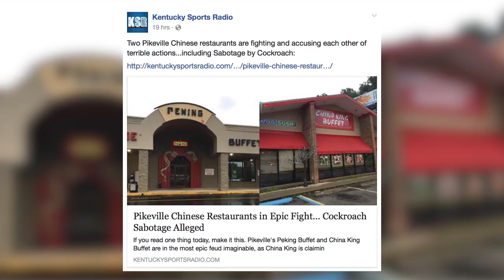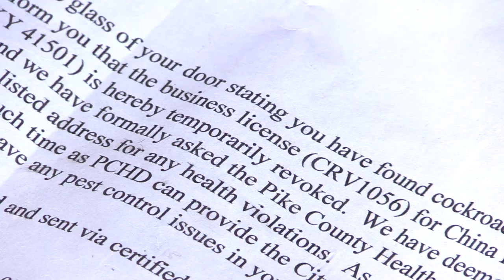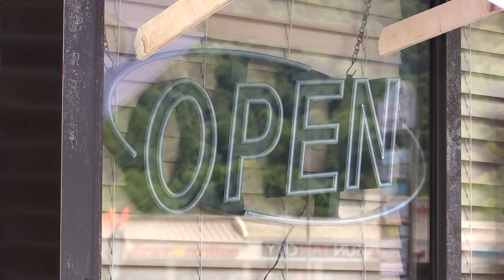Chinese restaurant closes, alleges sabotage by competitor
A sign posted on a now-closed Pike County restaurant has gone viral, and it has also caught the attention of local officials who have taken action against the business amidst an apparent turf war between that business and a competitor. EKB News Reporter Chris Anderson has the story.